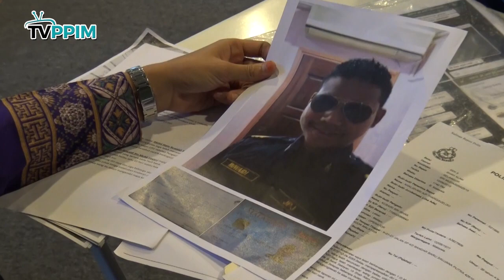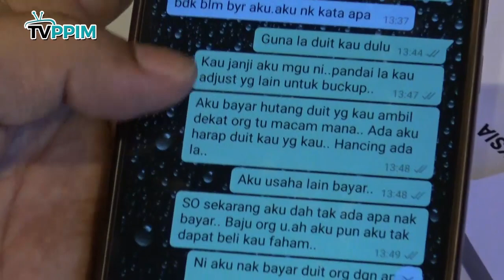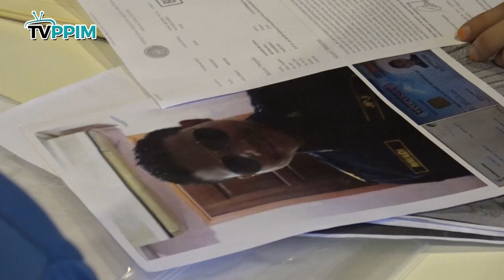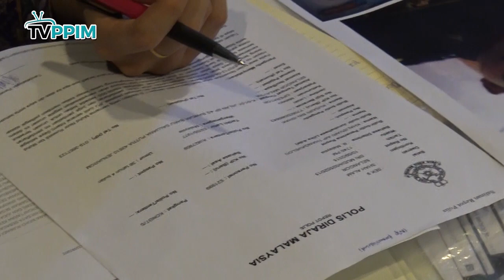Penipu! "Pegawai" Kaki Songlap!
Lagi kes penipuan melibatkan puluhan ribu ringgit, individu menyamar sebagai “Pegawai JPJ” lesap.

Hanya dengan berpakaian lengkap Pegawai Jabatan Pengangkutan Jalan (JPJ), seorang individu berjaya mengaut keuntungan ratusan ribu ringgit. Malahan, ramai yang terpedaya dengan ayat manisnya, si kaki songlap licik menabur janji kosong.
Penipuan demi penipuan terus berlaku.

Impian mangsa kali ini untuk memiliki sebuah kereta idaman lebur bersama wang yang telah dilaburkan. Oleh kerana terlalu percaya dengan lagak gaya si kaki songlap, mangsa kini hidup dalam ketakutan.
Sudahlah ditipu, mangsa diarah lagi mencari orang bawah, si penyangak tunjuk belang seperti sifu permainan Multi Level Marketing (MLM) pula. Siap tawarkan kereta percuma sebagai ganjaran. Dasar kaki kencing.

Masih belum sedar dirinya umpama kambing hitam, mangsa bersungguh mendapatkan orang, ribuan ringgit juga telah dipindahkan ke dalam akaun si penyangak.

Malahan mangsa telah berulangkali bertanya tentang status kereta yang dijanjikan, seolah-olah mengemis dengan pengemis.

Laporan Polis juga sudah dibuat, tapi dukacita, sekadar melepaskan batuk ditangga, tiada jawapan. Kini mangsa berharap dengan adanya Liputan Media PPIM, isu ini dapat diselesaikan dan si penyonglap dapat diberkas.

Orang bijak menipu sentiasa berada di atas, tetapi mereka yang daif akan tetap ditindas. Kepada pengguna, sila berhati-hati dengan taktik licik si penipu.